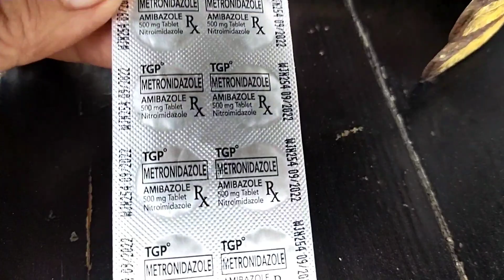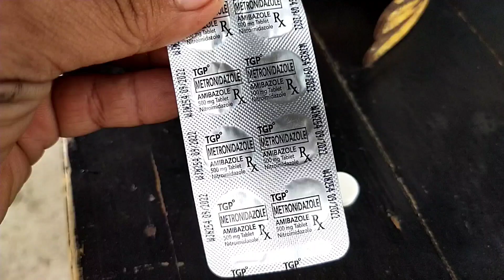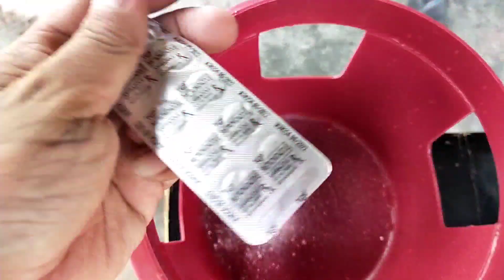after kong magpurga,kala mo mga patay gutom mga ibon ko,metronidazol gamitin natin